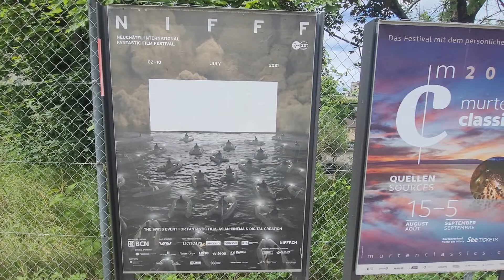NIFFF Neuchatel International Fantastic Film Festival July 2021 rue Jacques Gachoud Fribourg 2021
1 Juillet 2021
Serge de Muller